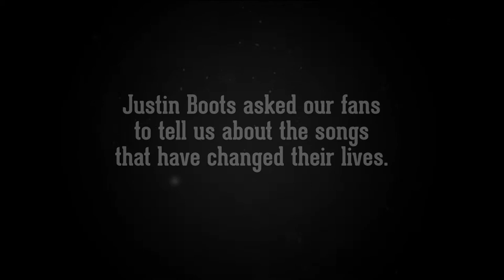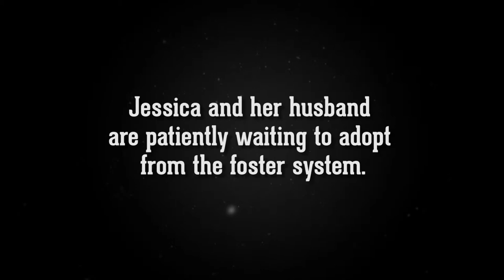Taylor Potts - Director - JustinACMVideo